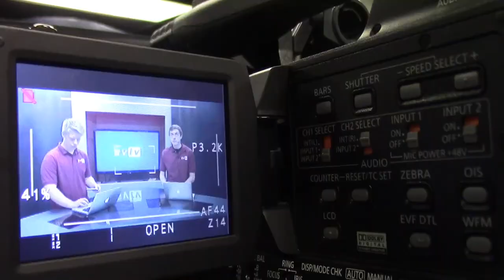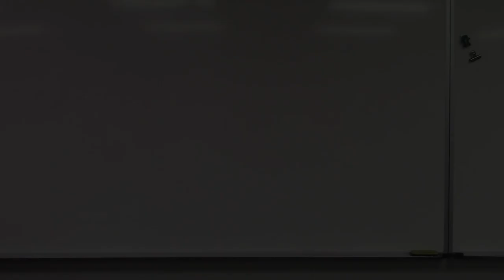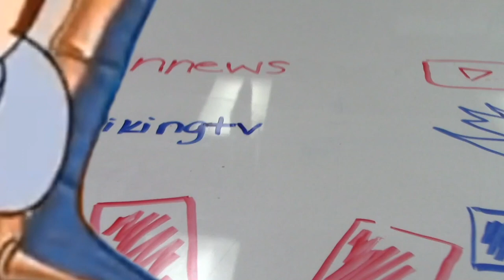1-16-20 SVTV Daily News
Stories: Pet Dress Up Day and Fan of The Week
Anchors: Madison and Haley
Director: Chase
Graphics: Morgan